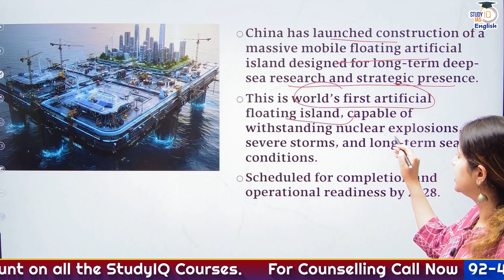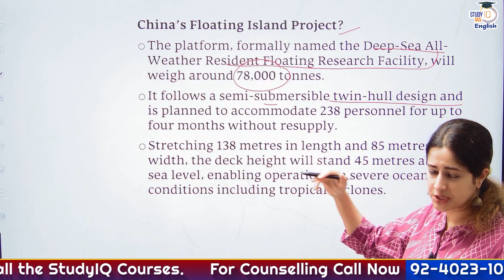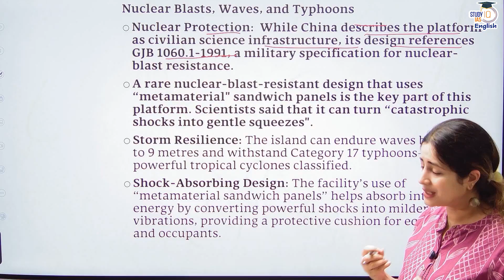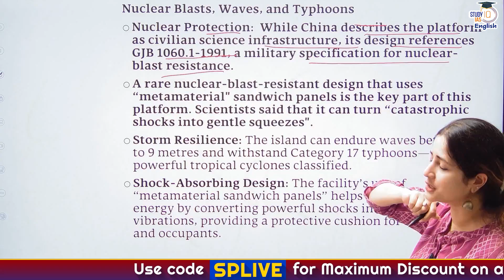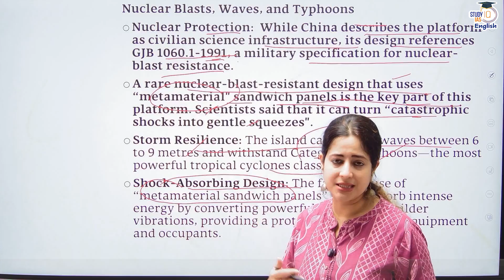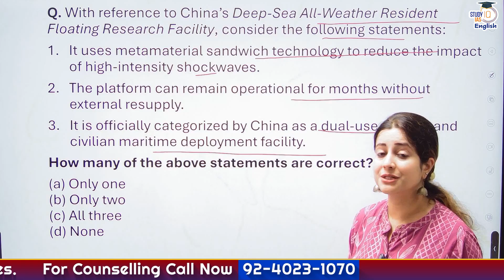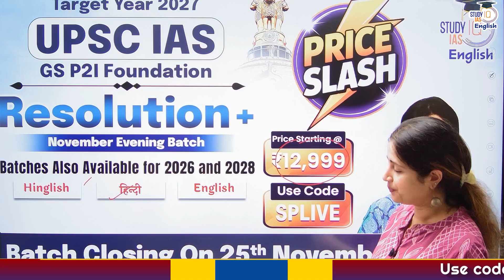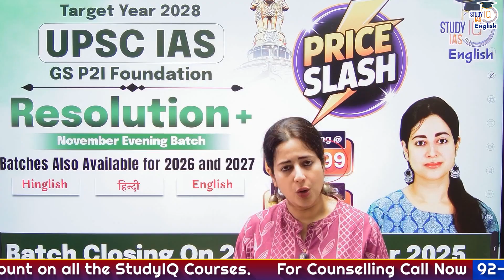China’s Floating Island That Can “Survive” Nuclear Blasts! | By Saumya Pande | StudyIQ IAS English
Turn your UPSC dream into Reality With StudyIQ IAS English UPSC Courses :-

🚨Success in Prelims (SIP) Crash Course November English Batch

🚨UPSC IAS 2028 P2I Foundation Resolution+ November English Batch

🚨 UPSC IAS 2027 P2I Foundation Resolution+ November English Batch
China reportedly plans to build the world’s first floating island capable of withstanding nuclear blasts, according to recent reports.
In this video, we explore:
- What the floating island is — design, purpose, and scale
- The strategic and geopolitical implications for China and its rivals
- How this fits into Regional military and technological ambitions.